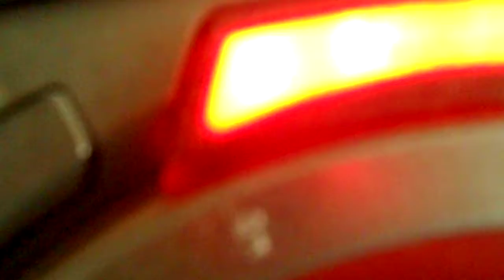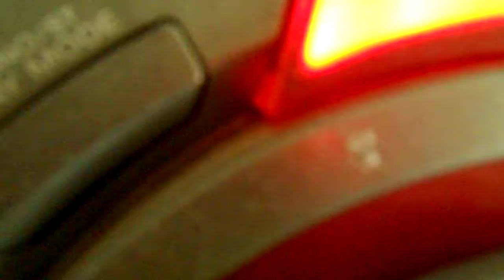Inner Struggle By Geared Under